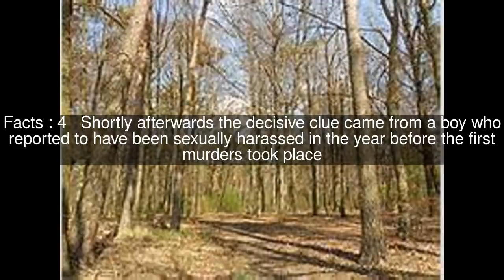Erwin Hagedorn Top #7 Facts